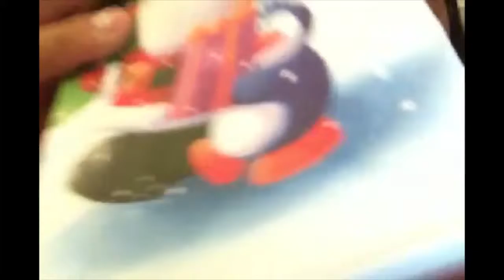VLOGMAS 21/22/23:EARLY CHRISTMAS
THEME:VLOGMAS
HEY GUYS! I hope you guys enjoy today's vlogmas! Today I went to my grandma's and open some early christmas gifts and I get something surprising
LINKS
musical.ly-parisblue32821